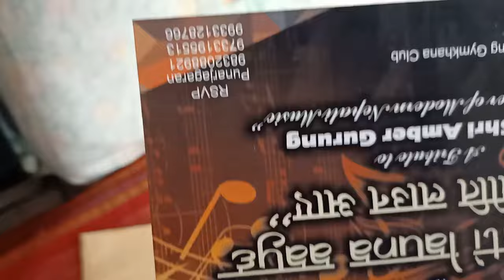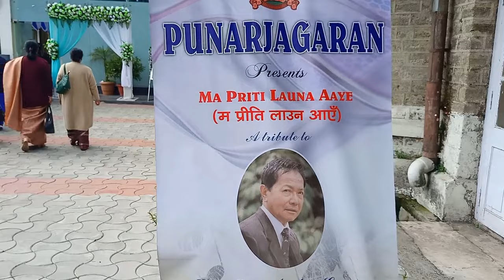Tribute to Late Shri Amber Gurung by his son Shri Kishore gurung